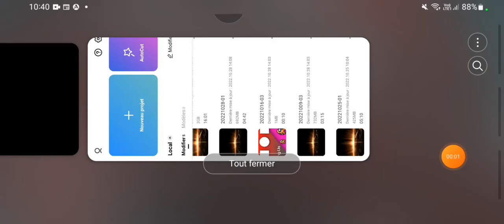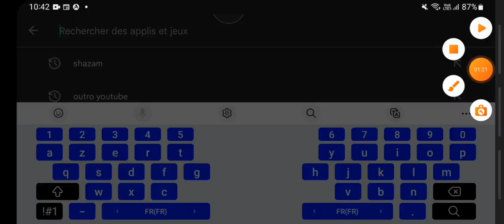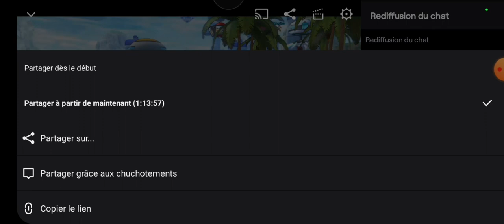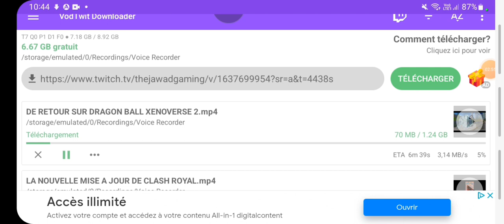COMMENT INSTALLER SES REDIFFUSION TWITCH SUR MOBILE ?